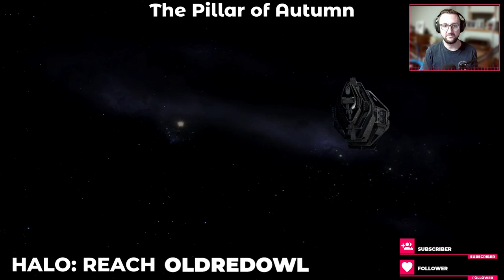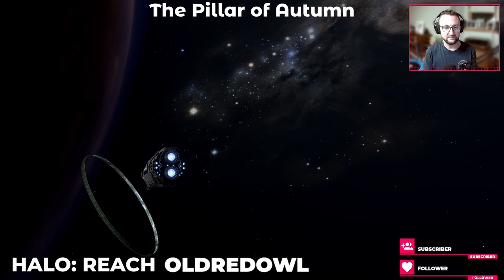Halo: Reach - The Pillar of Autumn - Pt 7 - Legendary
Nearing the end of our journey on Reach